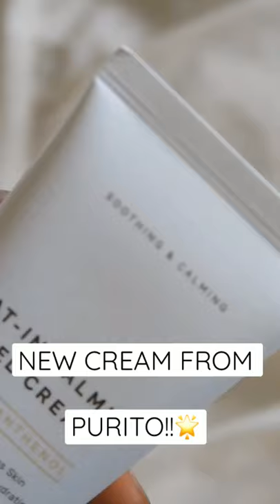NEW PURITO oat-in calming gel cream texture | korean skincare for oily, dehydrated skin!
NEW PURITO moisturiser - Purito Oat-in calming gel cream, suited for oily skin types and also sensitive and dehydrated skin. Gel type texture, cooling and hydrating, links to shop below.

━━━ about me ━━━
Hi, I'm Airah and this channel is all about skincare, modest fashion, lifestyle and anything else that fits the vibes! I'd love for you to stick around!

━━━ filming + editing
↳ camera: G7X Mark II
↳ editing: capcut app (iPhone 7)

PURITO, purito new cream, moisturisers for oily skin, purito oat in calming gel cream, gel creams for sensitive dehydrated skin, korean skincare 2021